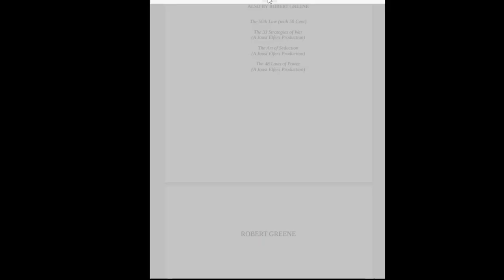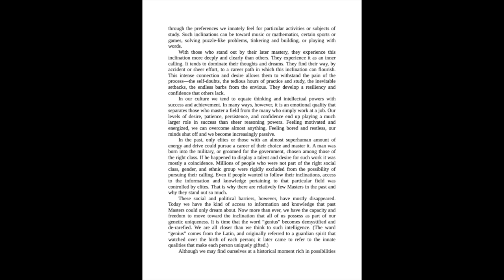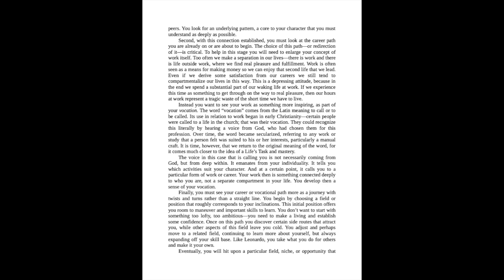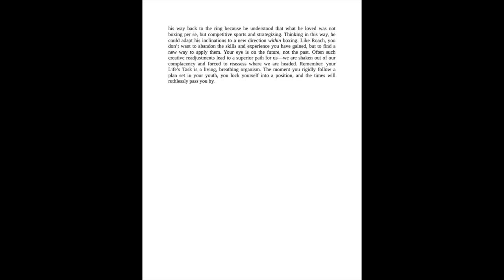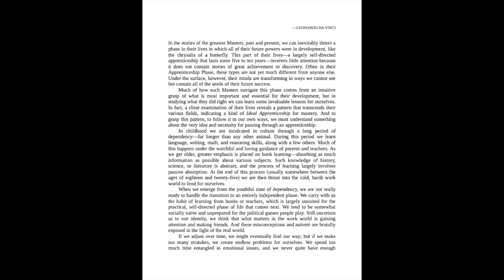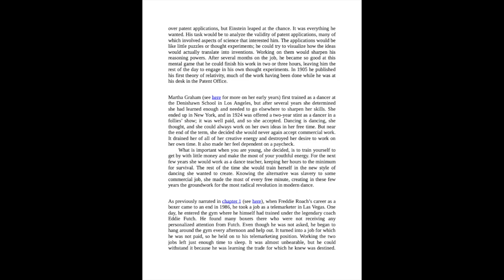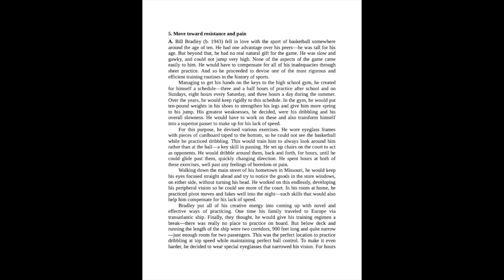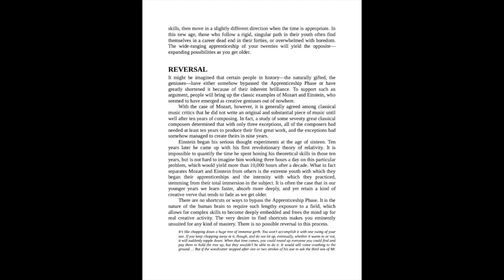Mastery - Part 1 & 2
In this book, Robert Greene demonstrates that the ultimate form of power is mastery itself. By analyzing the lives of such past masters as Charles Darwin, Benjamin Franklin, Albert Einstein, and Leonard da Vinci, as well as by interviewing nine contemporary masters, including tech guru Paul Graham and animal rights advocate Temple Grandin, Greene debunks our culture’s many myths about genius and distills the wisdom of the ages to reveal the secret to greatness. With this seminal text as a guide, readers will learn how to unlock the passion within and become masters.

00:00 Intro
46:50 Part 1 Discover Your Calling: The life’s Task
1:56:24 Part 2 Submit to Reality: The Ideal Apprenticeship